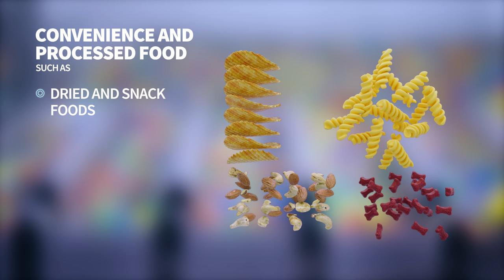Newtec Fast and Efficient Weighing Solution for Processed Food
We are proud to launch our new weighing solution, model 2008PCM with memory pans. With high accuracy and high speed, the weighing solution addresses the needs of the fresh produce and ready-to-eat industries:

APPLICATION:
Convenience and processed food such as:
- Dried and snack foods
- Small frozen products
- Small, fresh, cut foods

KEY ADVANTAGES of the fast and efficient weighing solution:

• Rapid Processing: With advanced technology, our weighing machine delivers swift and efficient portion weighing, contributing to increased production rates.

• High Precision: Achieve precision in portion weighing with minimal error margins, maintaining the highest standards of quality control in processed food manufacturing.

• User-Friendly Interface: The intuitive interface ensures ease of operation, making it accessible to operators with varying levels of experience.

• Customizable Settings: Adapt the machine to specific product requirements through customizable settings, accommodating the unique needs of different processed food items.

• Robust Construction: Built with durability in mind, the weighing machine is designed to withstand the demands of industrial production environments, ensuring longevity and reliability.

and download the brochure

By Zoom Film A/S